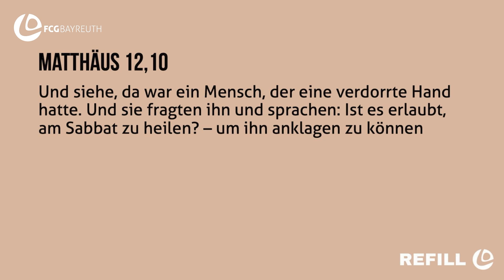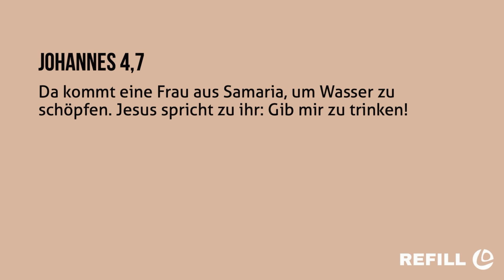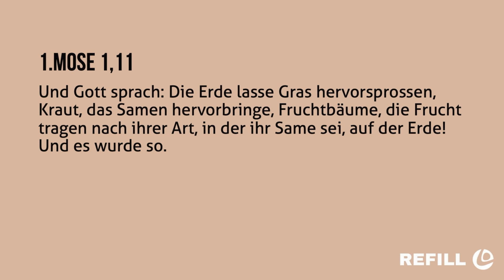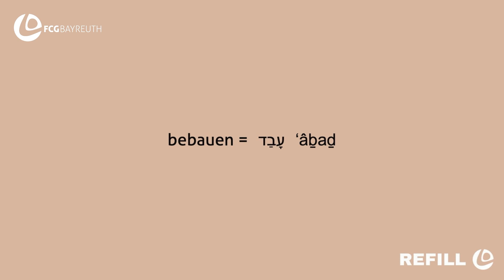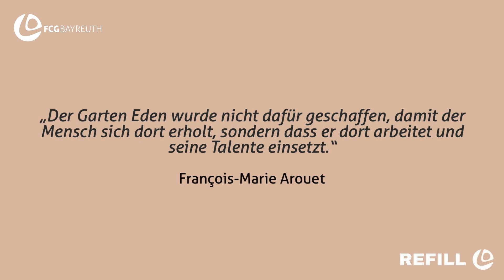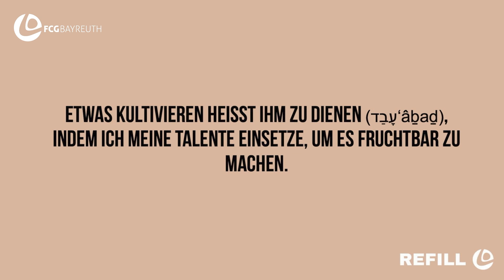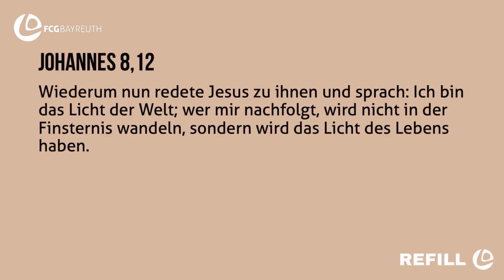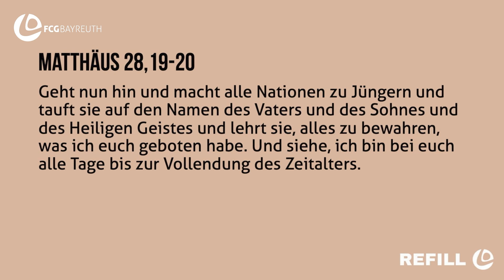Kultivierte Nachfolge oder Nachfolge kultivieren | Björn Lütke